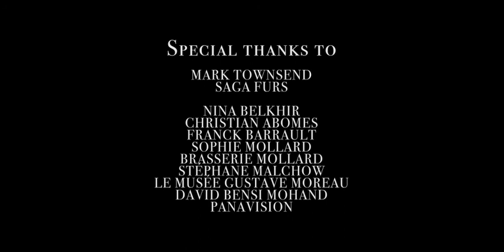Two Women And A Bear styled by Tekla Knaust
Director Noam Griegst
DOP: Morgan Dubled
Production Advancedroom

Year 2010